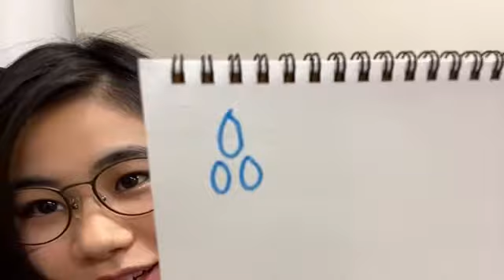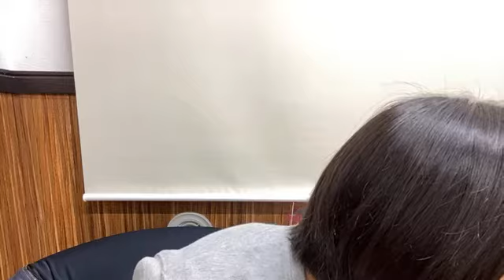永尾梨央アクターズスクール広島公式 2020年12月12日20時04分29秒 SHOWROOM配信